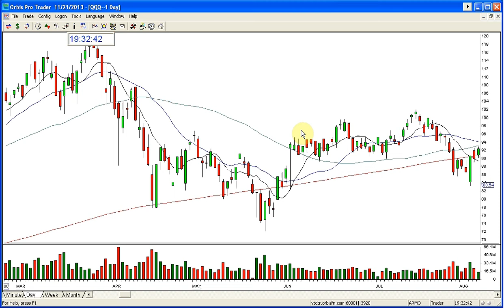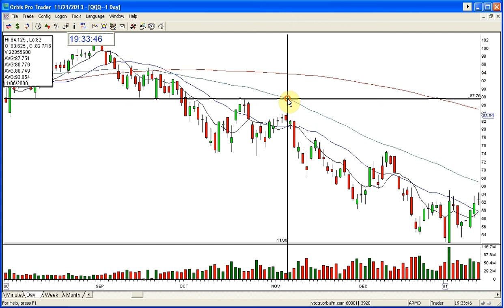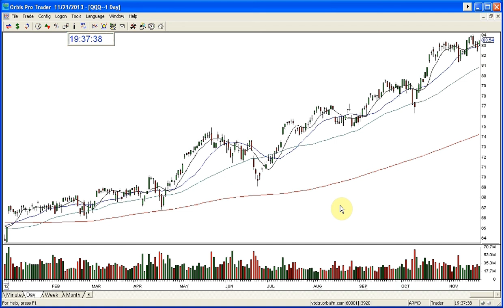QQQ MARKET REVIEW 11 21 2013